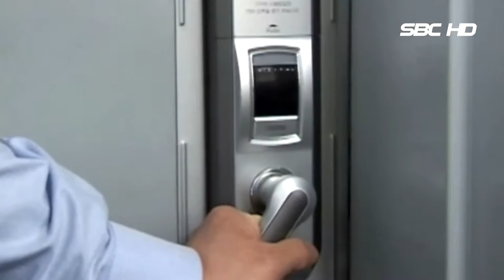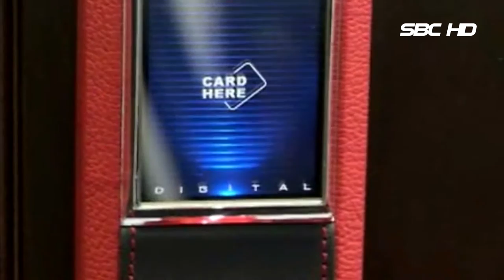화재 및 전기충격에 가장 안전한 도어록 (서울1TV)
화재 및 전기충격에 가장 안전한 도어록